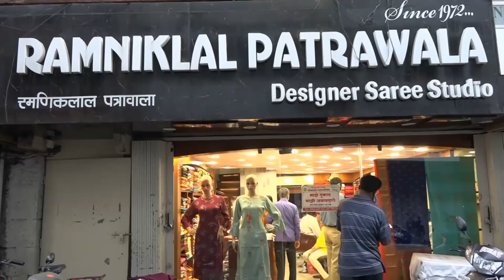मावळ वार्ता। कोरोना रुग्णांमध्ये उत्साह आणि सकारात्मकता साठी एरोबीक व्यायामाचे आयोजन